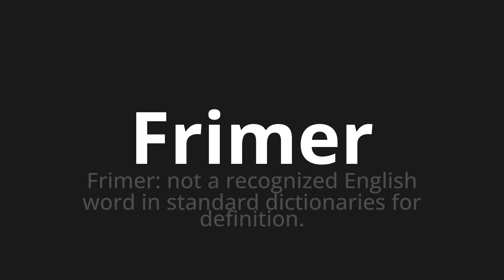How to pronounce Frimer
Master the Pronunciation of 'Frimer Which means falling' - which means : Strimer: not a recognized English word in standard dictionaries for definition. 📝 with @BaguettePronunciation 🎓🗣️ - [Your Guide to French]

Learn to pronounce 'Frimer' perfectly in French with our easy and engaging tutorial by @BaguettePronunciation! 📖📽️ In this comprehensive video, we provide you with native speaker examples 🗣️👂 and phonetic breakdowns 🎵 to ensure you get the pronunciation just right.

How to say Show off in French